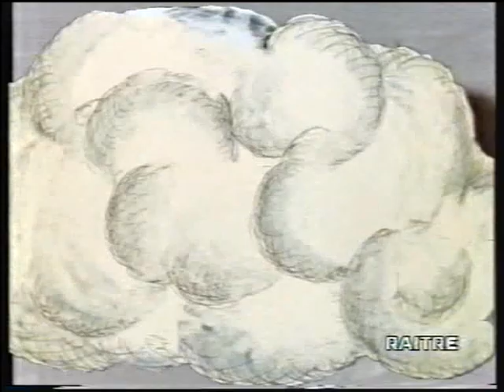La Regina di Hokkaidoo, la volpe (1995)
Documentario di Geo, presentato da Grazia Francescato.